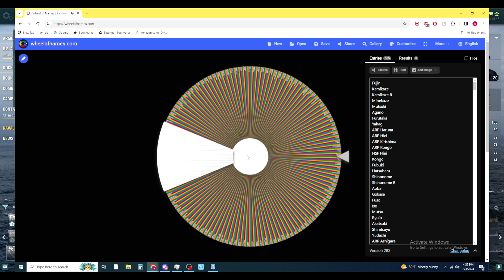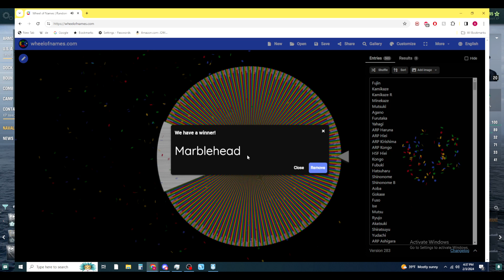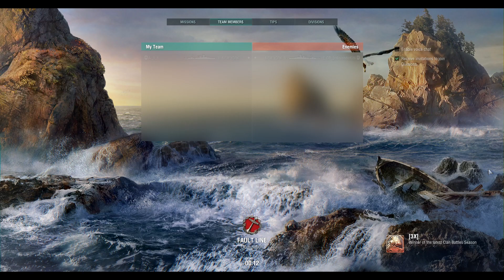Carburetor Gaming Presents WHEEL OF FORTUNE Week 3 Episode 5 Marblehead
A sister to the Omaha cruiser, the Marblehead is a dangerous glass cannon at Tier 5. Both are favorites of mine to play, but this time, you get to see the Marblehead in action